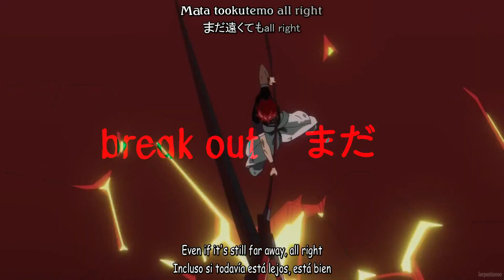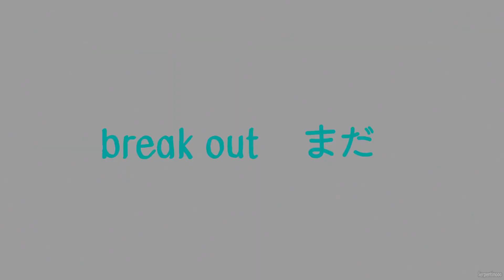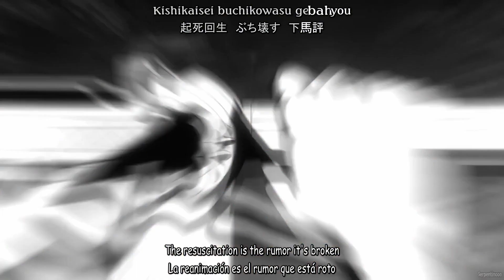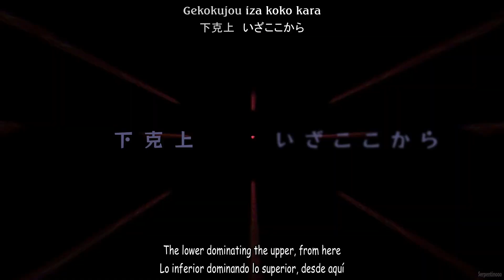ORIENT OP Full /『Da-iCE - Break out』/【AMV Lyrics】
Anime: ORIENT
Opening: Break out

Artista: Da-iCE